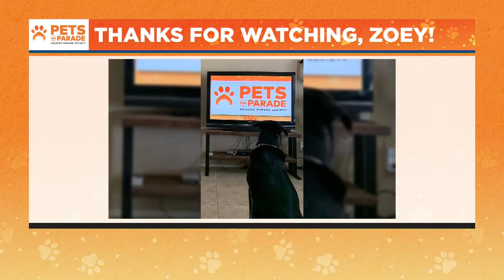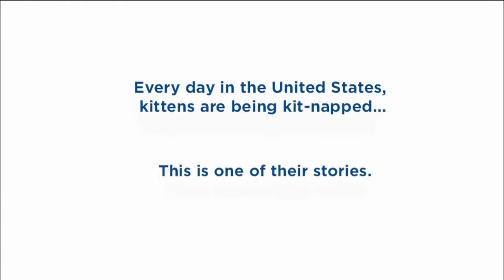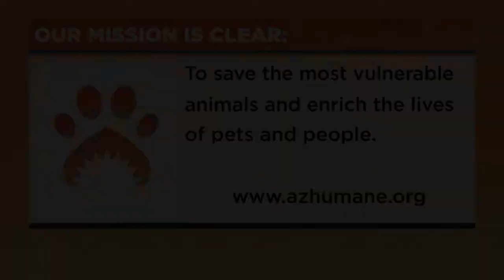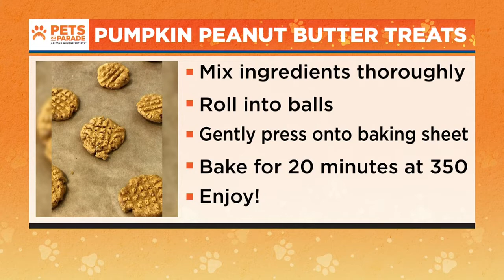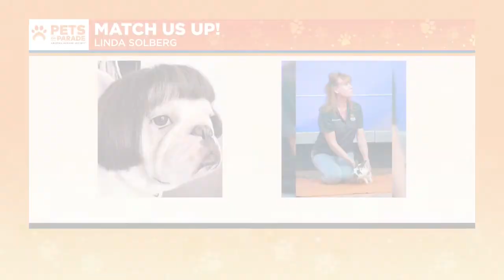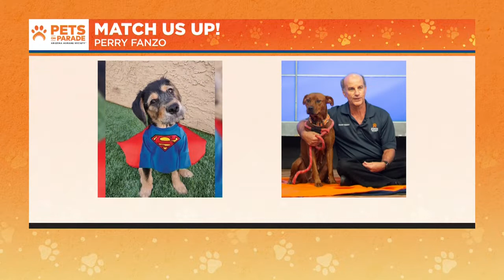Pets on Parade - Oct. 29, 2022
These animals are up for adoption at the Arizona Humane Society.